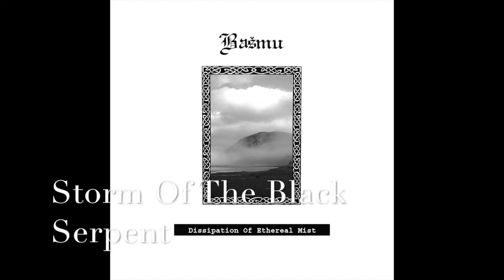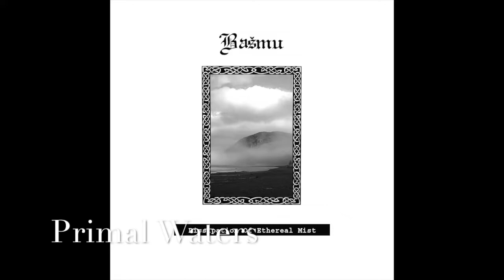Bašmu - Dissipation Of Ethereal Mist (2016)